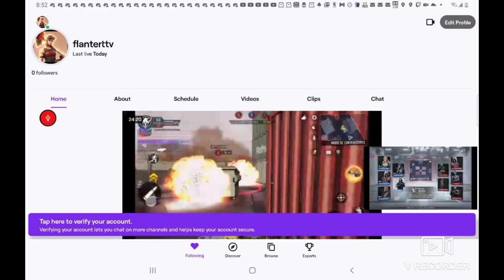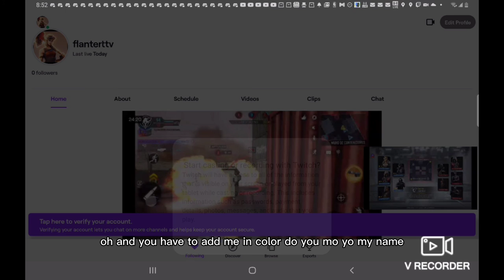Follow my new twitch...